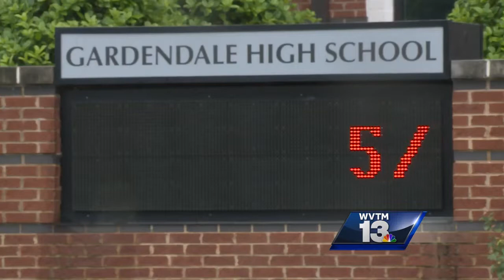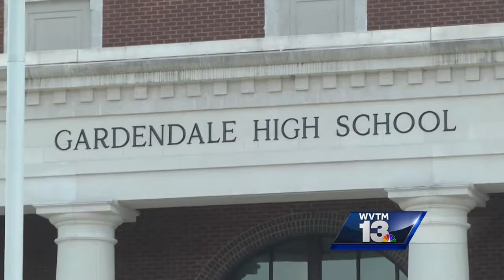Gardendale High students' photos spark social media firestorm